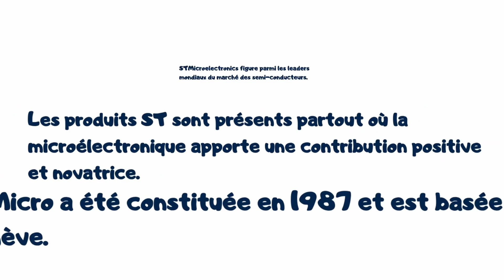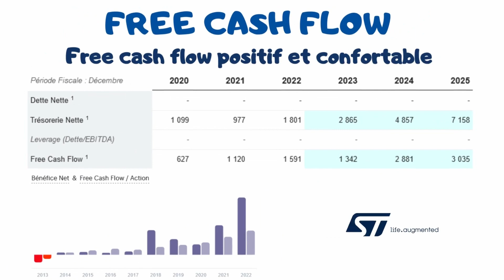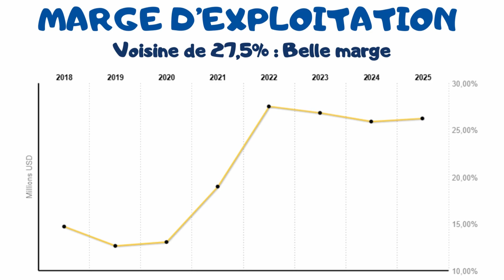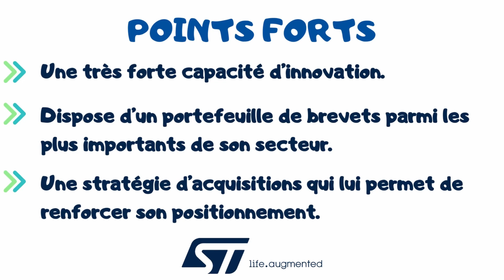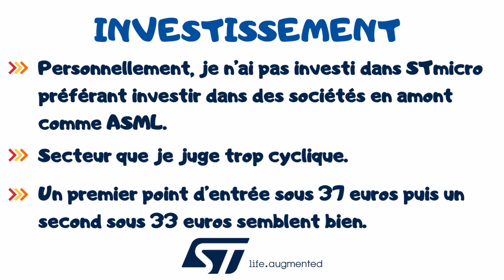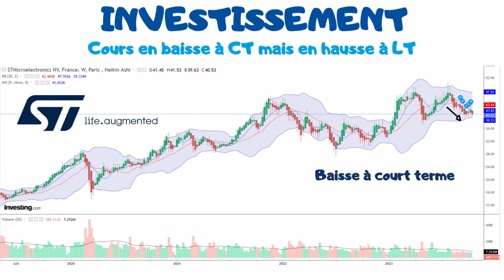STMICROELECTRONICS, POURQUOI INVESTIR ? ANALYSE EXPRESS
Bienvenue sur la chaîne IZILYBOURSE, la chaîne qui te rend la bourse et l'investissement plus facile. Aujourd'hui, je propose de te présenter mon analyse express de la société stmicroelectronics.
Faut-il investir dans stmicroelectronics ?

MES COURTIERS
🎁 Jusqu'à130€ offerts avec BOURSOBANK :
Utiliser mon code parrain SERI326077

🎁 Jusqu'à 40€ offerts avec Trade Republic ou bonus sous forme d'action gratuite

MES SCPI
💰Pour tout investissement sur les SCPI CORUM:
🎁Bénéficiez d’une prime ⚡️doublée ⚡️grâce au parrainage 👇

(code sriffaud-53035)

MA BOUTIQUE 👇
ACTUELLEMENT -15% sur toute la boutique.